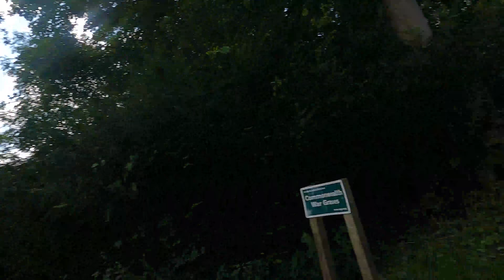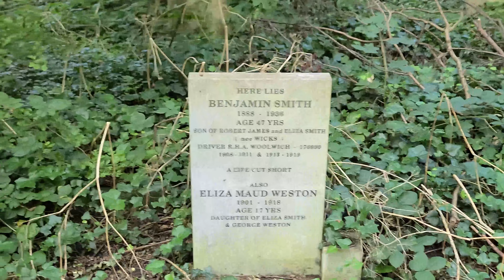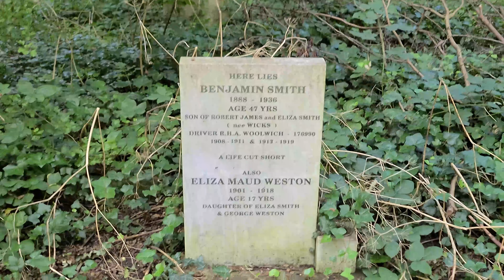Why I love cities but also green space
even tho those are two entirely opposite things. I also like sugar and not sugar, and exercise and not exercise